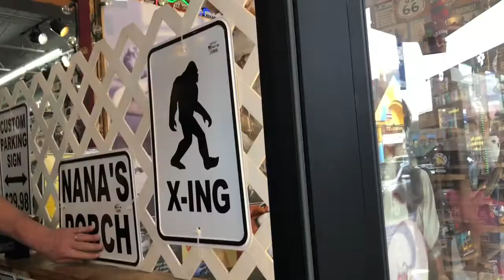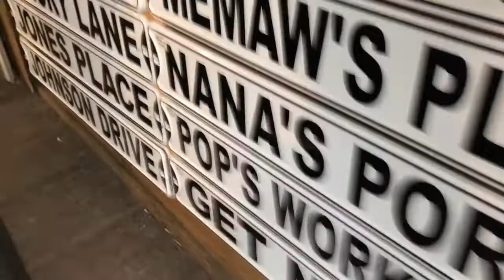Camping at Gatlinburg Tennessee Day 2 | Hitting the City!